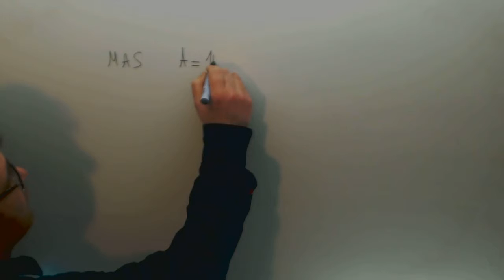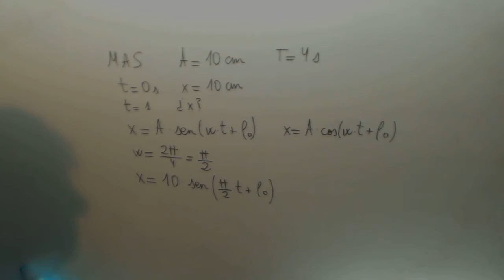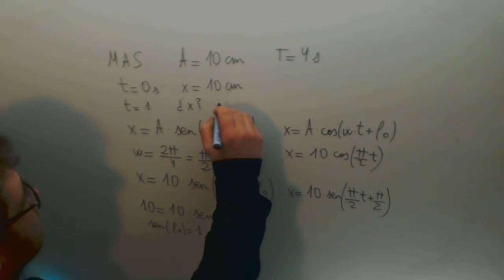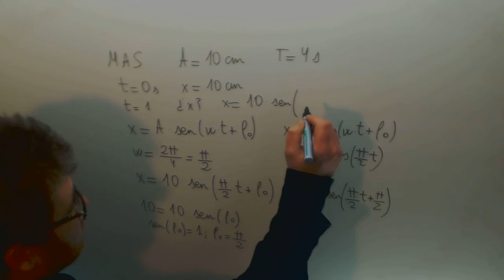Problema Selectividad Movimiento Armonico Simple Fisica 2º Bachillerato Academia Usero Estepona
Problema Selectividad Movimiento Armonico Simple Fisica 2º Bachillerato Suscríbete a nuestro canal en Youtube para ayudarnos a seguir creciendo Academia Usero en Estepona, el centro de formación con más vídeos en Internet del Mundo presenta